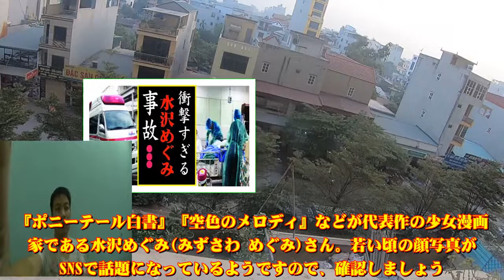水沢めぐみの現在！今現在の様子がヤバすぎる・・・